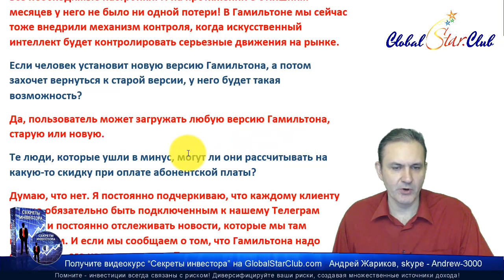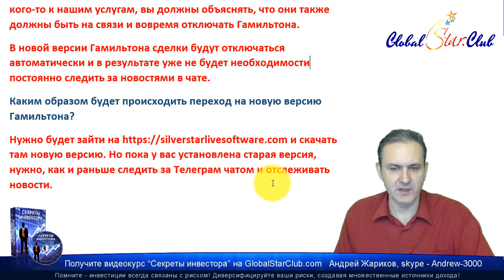Форекс роботы BG - Вопросы по новой версии Гамильтона